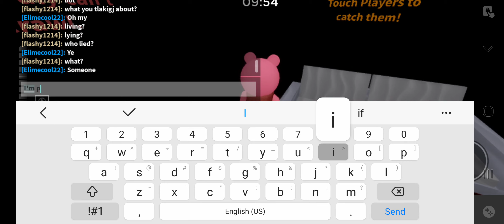PIGGY 🐷 - ROBLOX GAMEPLAY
follow my friend: elimecool22 on roblox